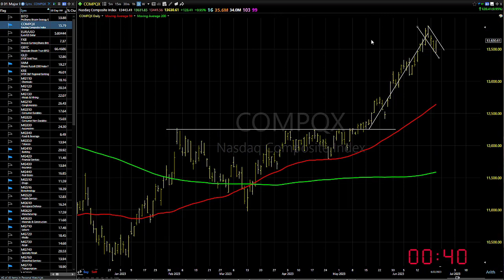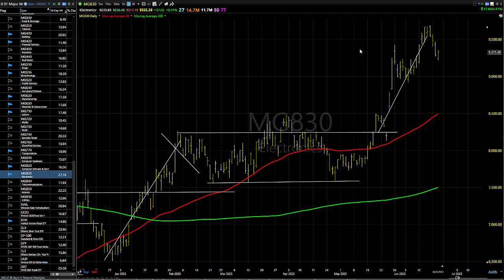06/23/23 Dave Landry's Market In A Minute-For The Most Part, Things Are Looking Up